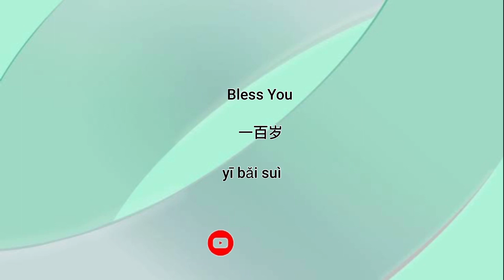Chinese vocabulary II Allergies in Chinese